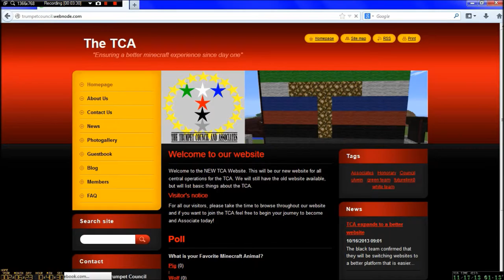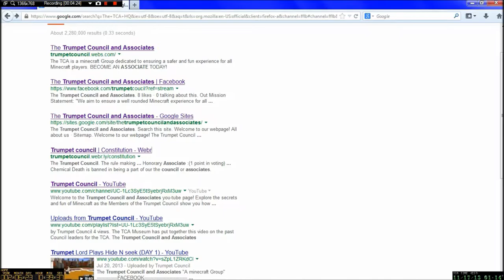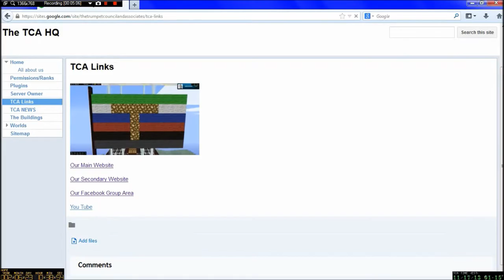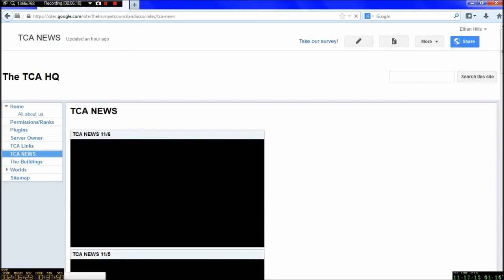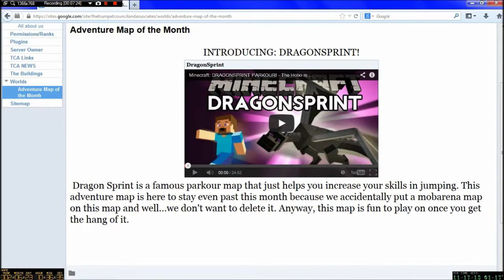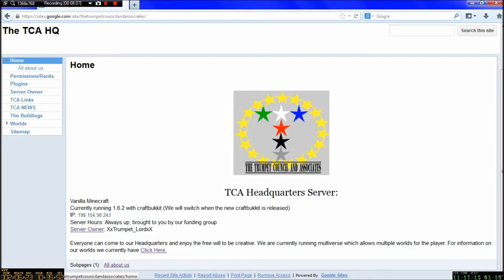TCA NEWS 11-17-13